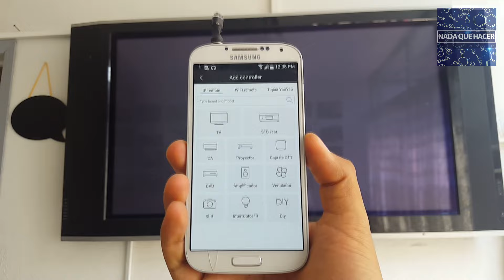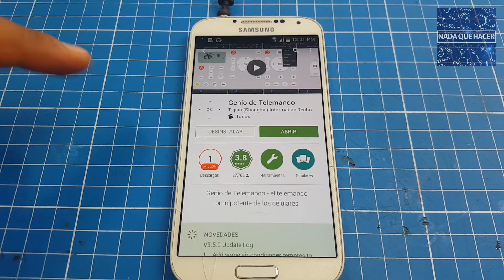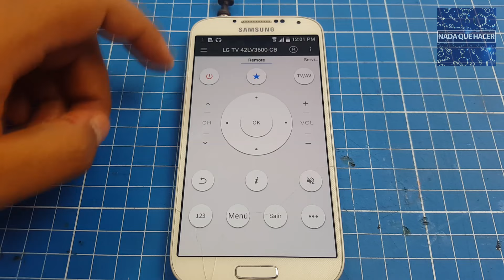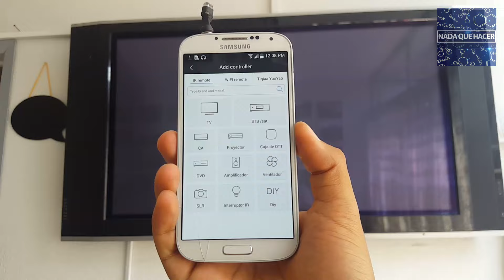Control Remoto Universal con tu Teléfono Celular Mando a distancia |NQUEH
Convierte tu celular en mando a distancia por 1$USD hacer un adaptador de Infrarrojos  para tu Android o Iphone IOS, si no lo tiene,  para que puedas controlar la TV, el Stereo, El aire acondicionado, Blue Ray, Etc, controla todo como con un control remoto universal en tu teléfono smart.

Necesitas:
Plug 3.5mm
2 LED Infrarojo Emisor